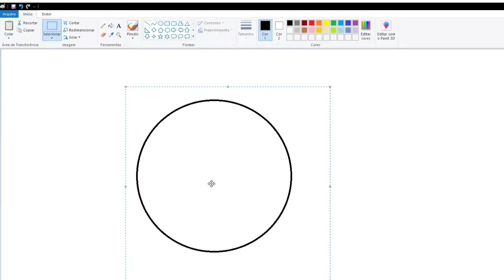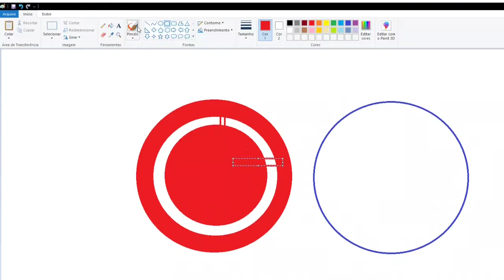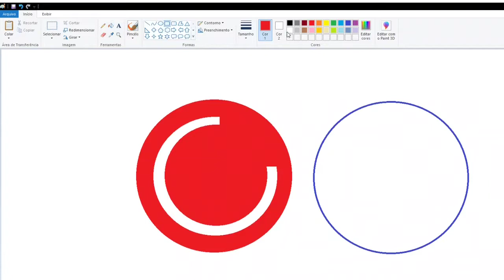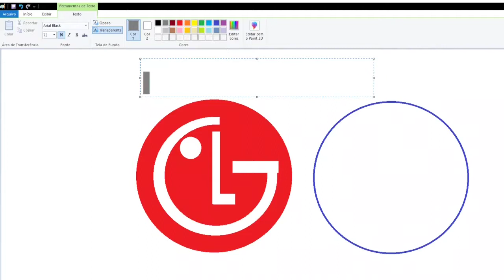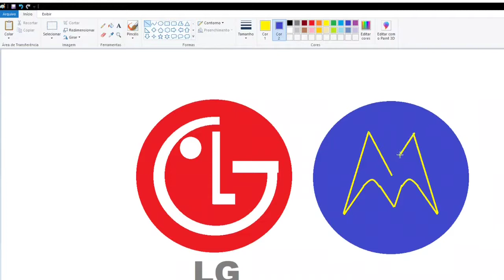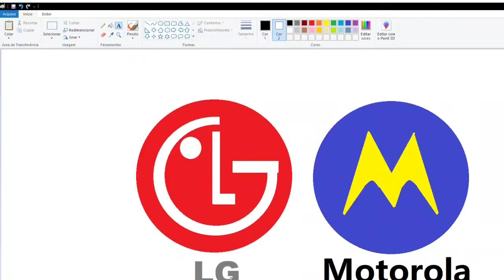Como desenhar os logotipos da LG e da Motorola no Microsoft Paint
As fontes utilizadas foram "Arial Black" para o nome LG e "@Microsoft YaHei" para Motorola.
(esse canal e para crianças)+